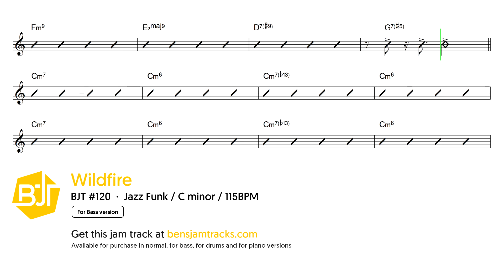Jazz Funk Jam Track in C minor (for bass) "Wildfire" - BJT #120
This jam track titled "Wildfire" (BJT #120) is a play along Jazz Funk style backing track in C minor at 115 beats per minute (BPM) for bass players (bass track removed) practising your improvisation, rhythm section accompaniment and improving your time feel on bass guitar and double bass.